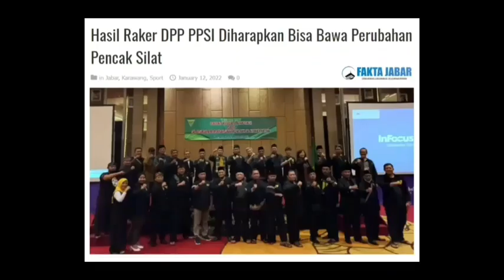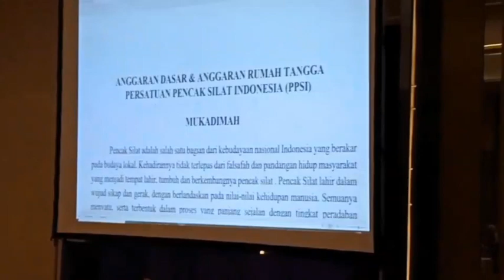Raker Lanjutan & Silaturahmi Persatuan Pencak SIlat Indonesia (PPSI) di Karawang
Dewan Pimpinan Pusat (DPP) Persatuan Pencak SIlat Indonesia (PPSI) menyelenggarakan rapat kerja (raker) lanjutan dan silaturahmi di Karawang pada hari Selasa, 11 Januari 2022 yang lalu.
Terlampir cuplikan video kegiata raker lanjutan PPSI tersebut. Courtesy kepada Youtube, DPP PPSI, K.I. Amsterdam (Eye Collection), Haghefilm, dan Tribunpost Jabar.
Lestarilah tradisi pencak silat warisan budaya jati diri bangsa. Sehat afiat untuk kita semua, Aamiin ….
Budi, Bakti, Sakti. PPSI Digjaya!